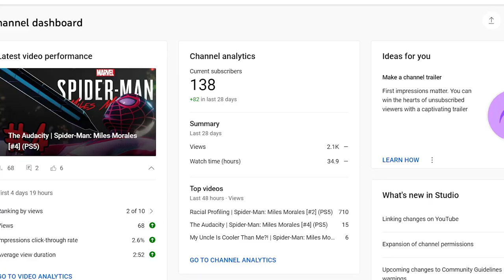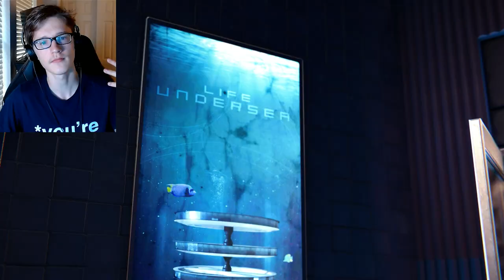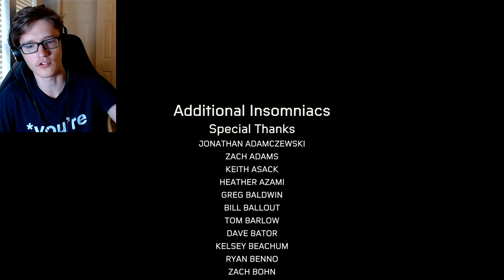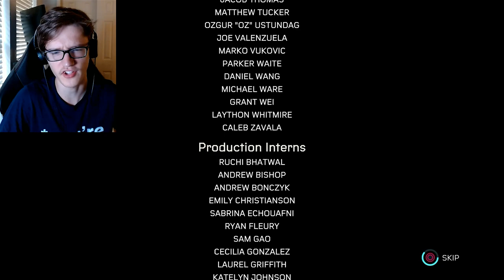Your Average Christmas Break | Spider-Man: Miles Morales [END] (PS5)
Thanks so much for 100! I'll try not to ruin it.